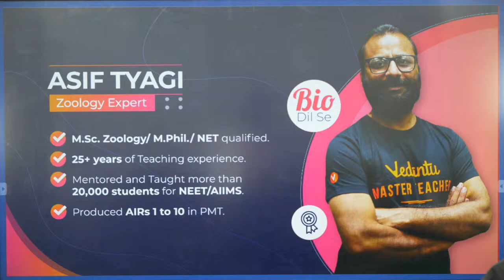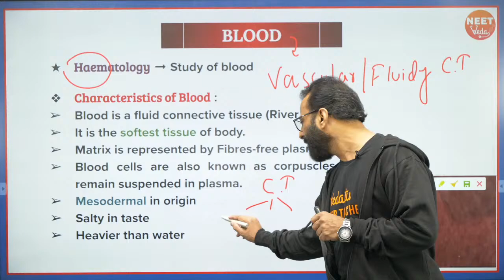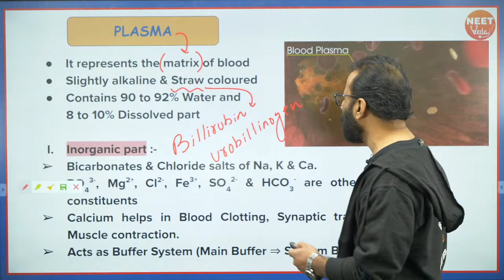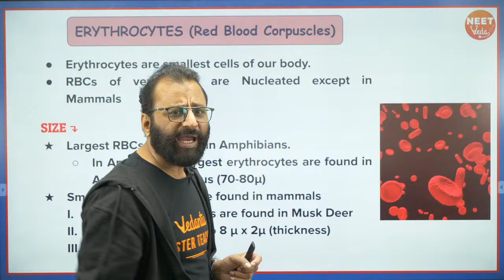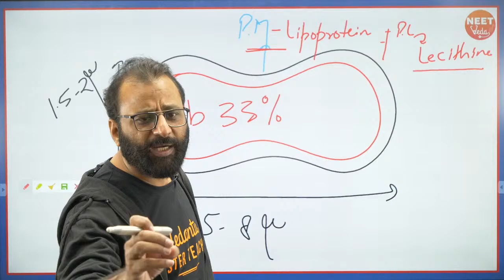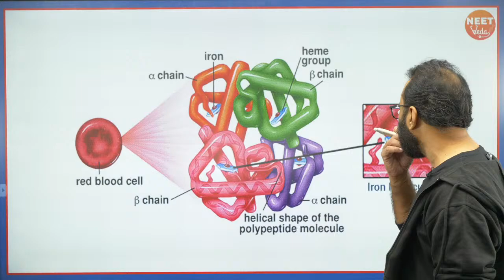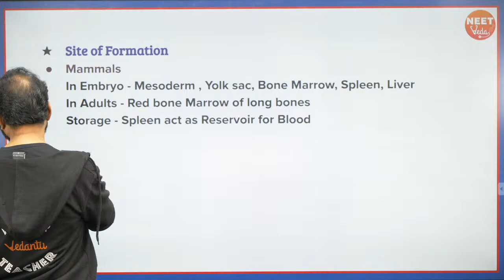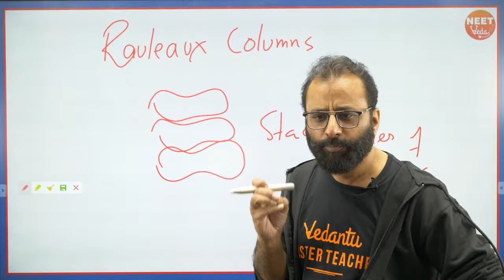Body Fluid and Circulation Introduction | Human Circulatory System | NEET Zoology | NEET 2021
In today’s class, our Master Teacher Asif Tyagi sir will be teaching Zoology topic Body Fluid and Circulation Introduction. IT is one of the most important topics for NEET exam so drop all your study work aside and start preparing for NEET 2021 with NEETVEDA.

NEET (National Eligibility cum Entrance Test) administered by NTA (National Testing Agency) serves the purpose of qualifying papers for the admissions in government or private institution’s MBBS and BDS courses. With NEET being the only medical entrance examination in India, the competition here increases.

Our Master Teacher Asif Tyagi sir is a Zoology expert with more than 25 years of teaching experience. He is M.Sc., in Zoology M.Phil and NET qualified. He has produced AIR 1-10 in PMT and has mentored 20000+ students for NEET and AIIMS. And today in this class he will not be only teaching the topic but also will be preparing you for the question like; “What is body fluids and circulation”, or “Which two fluids pass through the circulatory system?” and many more questions like this. So this is a class you can not afford to miss so what are you waiting for, set your reminders for the class and start preparing for NEET exams with NEETVEDA.

Wanting to be a medical professional, striving for NEET 2021? Vedantu presents you all NEETVEDA, one-stop solutions for all your subject related worries while preparing for NEET.

At Vedantu we are striving towards easy and simple learning for all and NEET VEDA is one such integral part where we have a series of lectures for NEET Physics, NEET Chemistry, NEET Botany and NEET Zoology plus with all that series we have a different series of classes which will help you in strategizing your preparation for NEET 2021 & 2022. Our master teachers will tell you all the tips and tricks related to subjects that are useful during exams. NEETVEDA aims to make preparations of NEET easy not only for first-timers but also for NEET Droppers.

➡️12th physics,12th chemistry,12th biology lectures.

We will be with you throughout your preparations and will solve all your worries, so come start preparing with us. Vedantu is on a mission of making education easily accessible for all and tendering knowledge, easily understandable to all. With the help of our Master Teachers, we are going to achieve our mission. That shall be our way of contributing to nation-building.